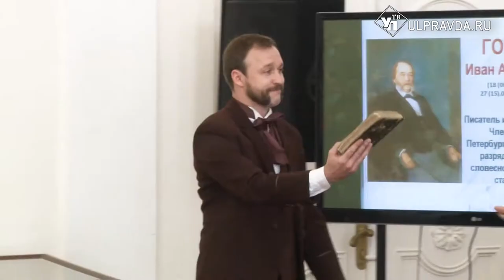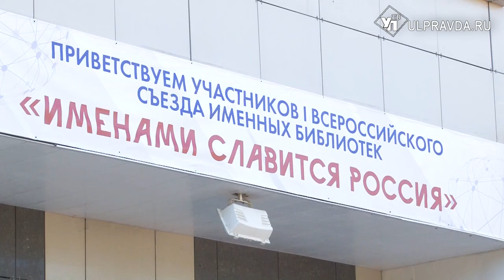Первый съезд библиотек «Именами славится Россия» прошёл в Ульяновске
Великие уроженцы нашего края: Карамзин, Гончаров, Языков, Минаев, Садовников, Ознобишин и многие другие являются культурным воплощением Симбирской земли. Их знают во всём мире. Именно поэтому Ульяновск был выбран площадкой для проведения I съезда именных библиотек «Именами славится Россия».